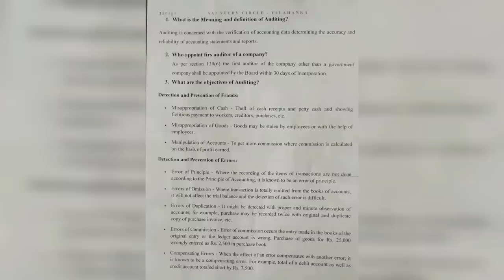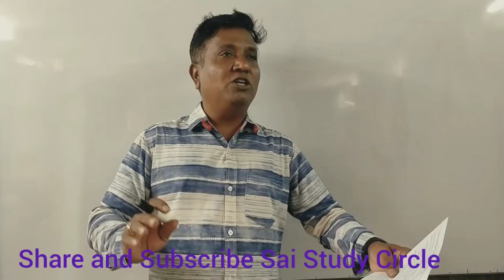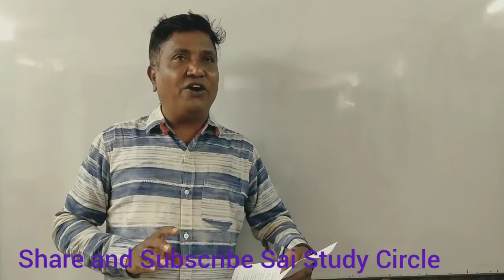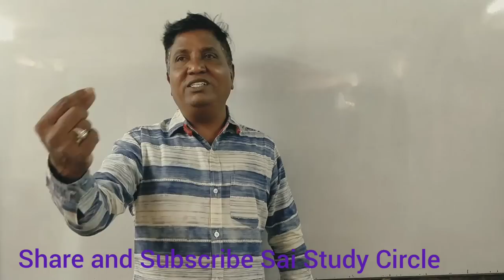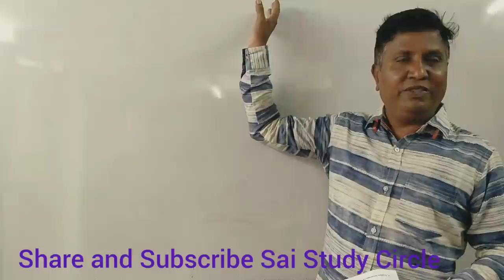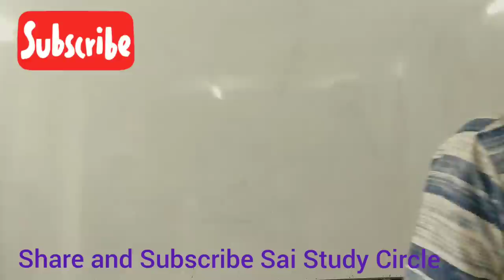Auditing - P.P.A in Kannada for 6th Sem B.Com Chapter 1 and Part 1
Auditing - P.P.A in Kannada for 6th Sem B.Com Chapter 1 and Part 1- SRINATH SIR